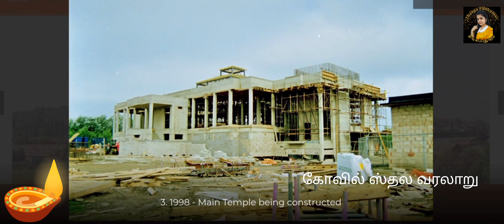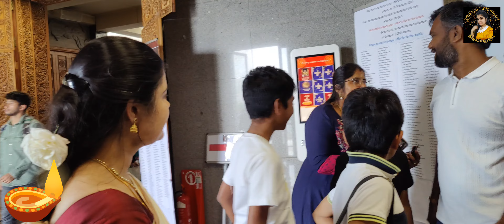இங்கிலாந்தில் உள்ள திருப்பதிக்கு போலாமா ☺️ 🙏 🪔